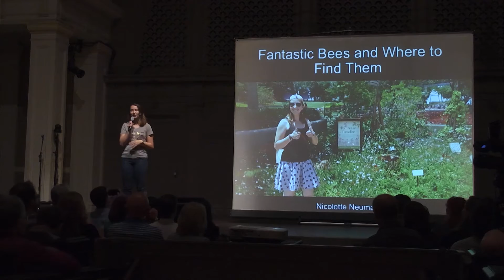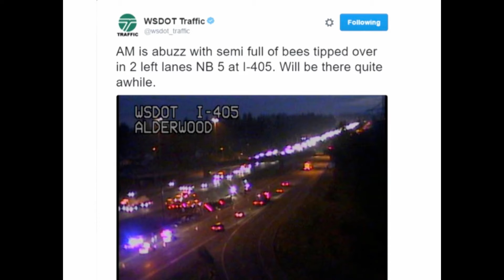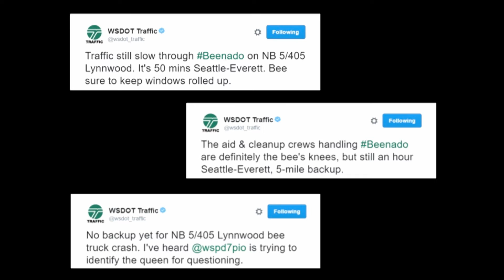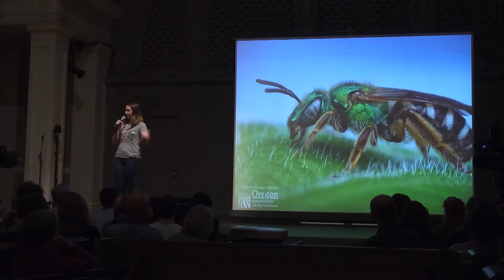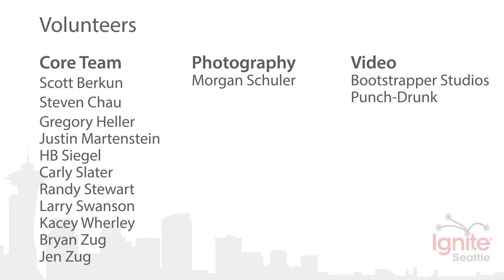Fantastic Bees and Where To Find Them - Nicolette Neumann